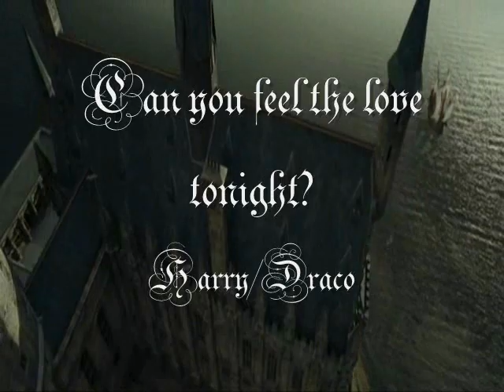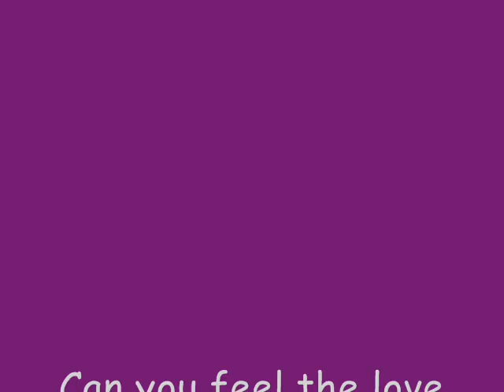Harry Potter: Can you feel the love...? - Harry/Draco SLASH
Sorry, but YouTube removed audio/sound from this video. Here you can watch this video with the sound:

I had to change the music, because of youtube copyright police. I could choose: I change the song, or youtube remove my video permanently. I chose first option. It's not my foult. I didn't make it with my own will.

I do not own, nor will I ever own any of the footage or songs used in my videos. This is a non profit account and am not making anything from this in anyway other than the enjoyment of seeing my work being viewed by others. All Harry Potter clips and characters belongs to J.K. Rowling and Warner Brothers.

DOWNLOAD THIS VID - CLICK THE LINK ON MY PROFILE ^_^

Disney and Harry Potter - the best mix :D

It's Drarry version of this vid ^_^